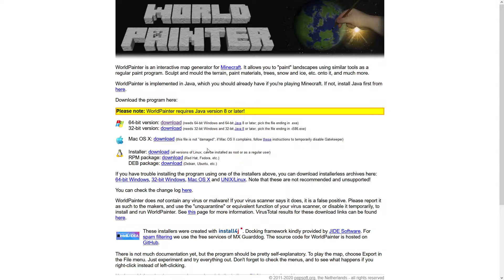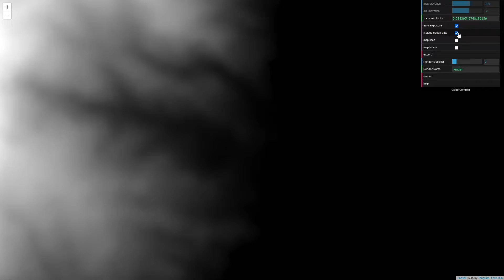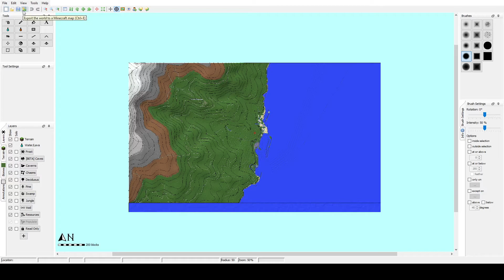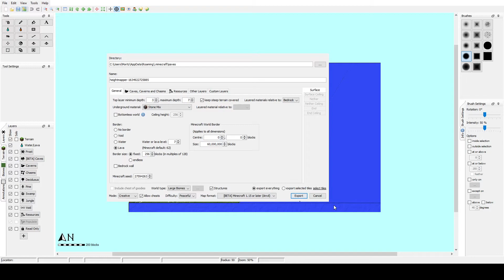Reale Welt in Minecraft importieren | OHNE mods | Tutorial | TheMoGamer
Hallo Leute und herzlich willkommen zu einem weiteren Video. Im heutigen Video zeige ich euch, wie ihr ganz einfach Abschnitte aus der realen Welt in Minecraft importiert.